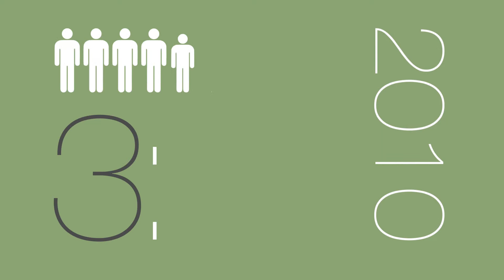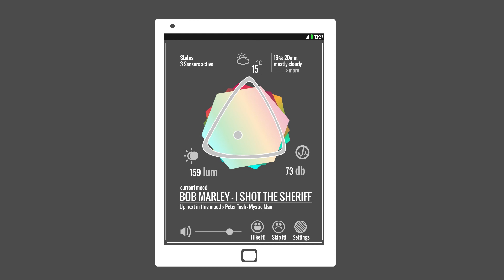Infographic Sonic Environment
Infrographic explaining a conceptual interactive mediaplayer.

Animation: Harmen Smit
Audio: Harmen Smit
Concept: Harmen Smit